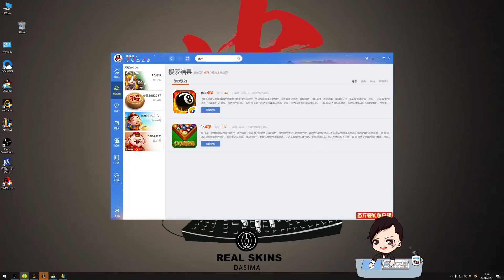【大司马】小法师：时隔许久大司马终于掏出压箱底英雄，小青年敢在我面前渗透鬼脸，直接一套秒掉，你怕是不知道全输出装小法师的恐怖之处！